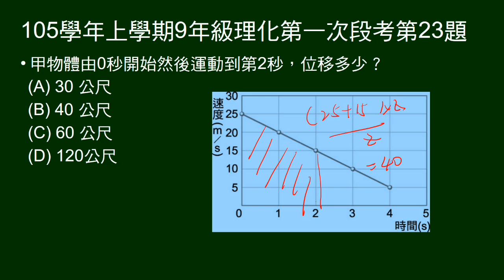105學年上9年級理化一段第23題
題組，甲初速25公尺/秒向北減速運動的V-t圖。問0～2秒位移。